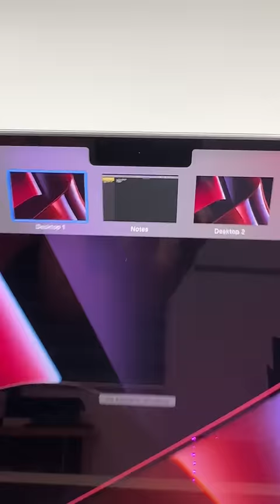Macbook Pro 16" 2021 M1 Pro Unboxing 😡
Apple unleashed the notched laptops to the World and with this came a very powerful Apple M1 CPU successors (M1 Pro and M1 Max). According to Apple, the CPU in M1 Pro and M1 Max delivers up to 70 percent faster CPU performance than M1, so tasks like compiling projects in Xcode are faster than ever. The GPU in M1 Pro is up to 2x faster than M1, while M1 Max is up to an astonishing 4x faster than M1, allowing pro users to fly through the most demanding graphics workflows.

Macbook pro 16 2021 Specs & Price:
Apple M1 Pro with 10-core CPU, 16-core GPU, 16-core Neural Engine
16GB unified memory
512GB SSD storage
16-inch Liquid Retina XDR display
Three Thunderbolt 4 ports, HDMI port, SDXC card slot, MagSafe 3 port
140W USB-C Power Adapter
Backlit Magic Keyboard with Touch ID - US English
Price in Nigeria - ₦1.55Million
Price in USD: $2600

Code name: Macbook J316
commonly misspelled as Mac book Pro 2021 M1 Pro